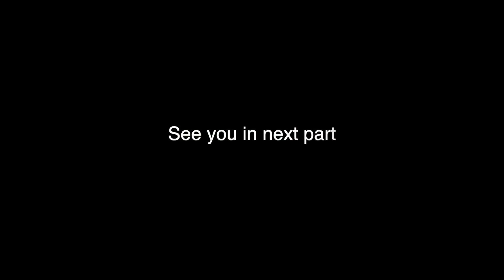Khotang - Village & Village Life || What happened to my house 😥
Village & Village Life || What happened to my house 😥
Traveling Partners:
Kangaroo Education Foundation Itahari - for complete IELTS/PTE preparation and abroad visa processing (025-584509)
Hi everyone, this is Eastrider Kiran. I am a moto-travel-vlogger of Nepal. I review motorcycles and scooters, and travel to different places in motorcycles. I love to capture my journey, experience about the places that I travel in the form of photos, videos and blogs. You can see my work and enjoy them by visiting my YouTube channel, Facebook Page, Instagram and Website.
If you would like to keep in touch with me for meet up, promotion and advertisement.